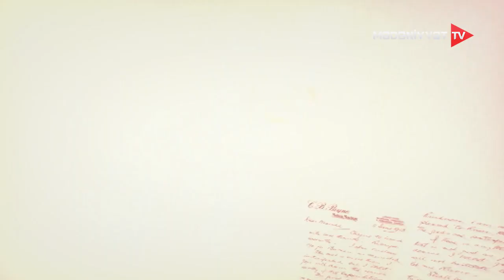Xalq artisti Rübabə Muradovanın 90 illiyinə həsr olunmuş gecə